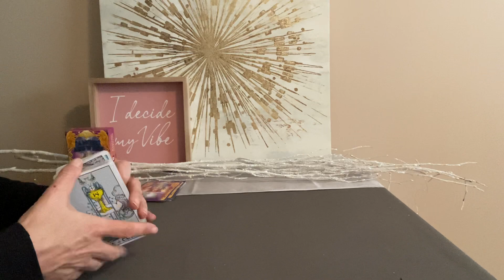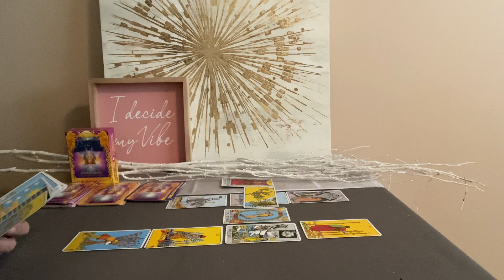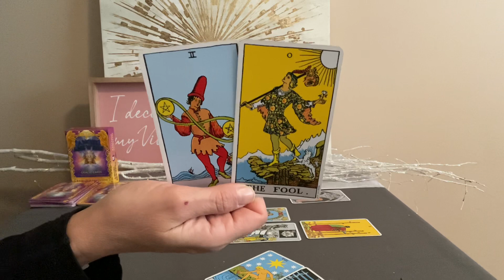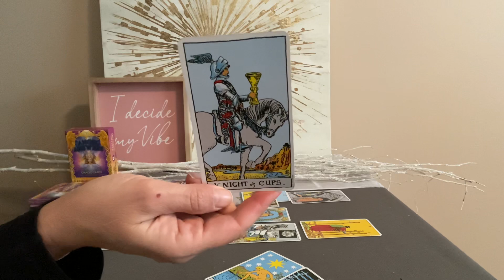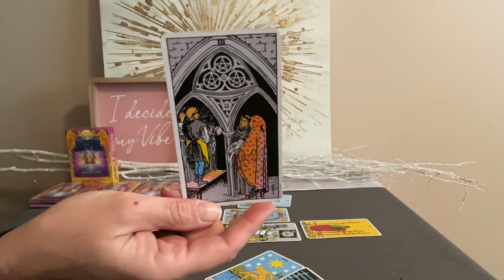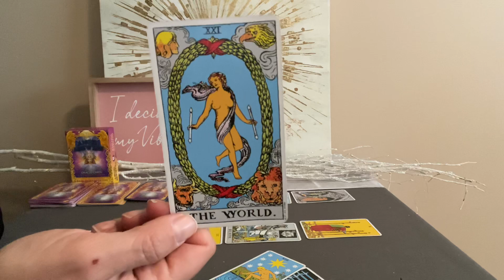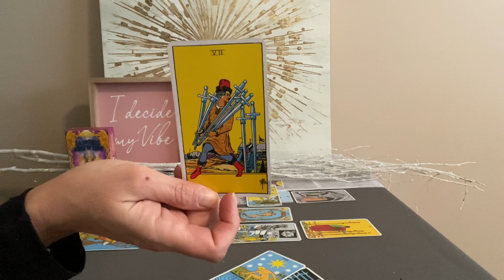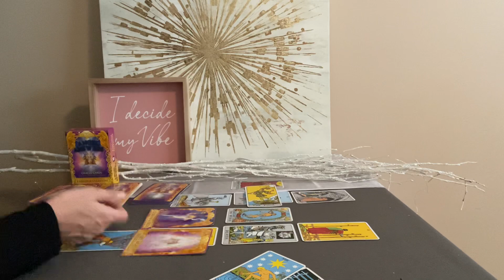SCORPIO Tarot Mid Month January 2022–Beautiful evolution❤️🌎💰